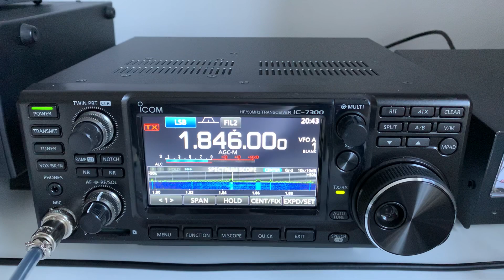Very first use of my Icom IC-7300: Harwell Amateur Radio Society HF net on top band 1846 kHz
Hi there, this is the first time I transmitted using my new Icom IC-7300. The RX audio is simply superb I have to set and with some minimal tweaks my TX audio is already an improvement on that with my Yaesu FT-991.

Keep safe.

73s